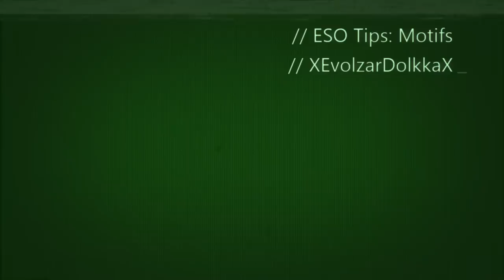ESO Tips: Motif farming.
Learn some easy and very helpful tips on how to farm motifs and save money if you planned on buying them or time if you were doing it another much slower way. And to refresh within seconds just log out and back in and everything should be fresh. If you enjoyed the video and would like to see more helpful tips, leave a comment on what you would like to see.